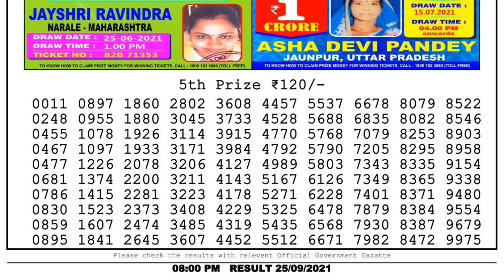Lottery Sambad Night 8pm 25.09.21 Nagaland State Lottery Result